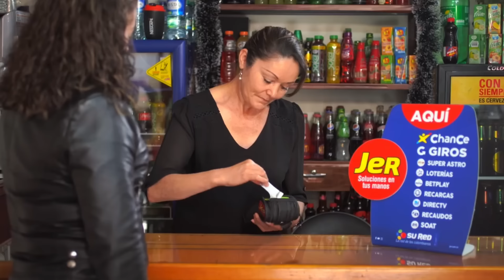Resultados LOTERIA DE BOYACA Hoy 27 de ABRIL de 2024 💫✅🔴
ULTIMO SORTEO DE LA LOTERIA DE BOYACA ¡Bienvenidos a la Lotería de Boyacá! Aquí podrás encontrar toda la información que necesitas acerca de los resultados, sorteos, estadísticas y premios de la Lotería de Boyacá, uno de los juegos de azar más populares en Colombia.

¿Estás buscando los resultados del último sorteo de la Lotería de Boyacá? ¡Has llegado al lugar correcto! En nuestra página podrás encontrar el resultado de la Lotería de Boyacá del último sorteo, así como de todos los sorteos anteriores. También podrás conocer las estadísticas de los números que más han caído en la Lotería de Boyacá, los números que aún no han salido, y los números de la suerte para el próximo sorteo.

¿Quieres comprar la Lotería de Boyacá en línea? En nuestra página podrás hacerlo de forma segura y fácil. También podrás conocer los premios ABRILres y los premios secos que se han otorgado en los últimos sorteos de la Lotería de Boyacá.

Además, si eres un aficionado a los juegos de azar, podrás encontrar información acerca de otros juegos como el Chance Boyacá o el Maxichance Boyacá, y sus resultados más recientes. También podrás conocer la fecha y hora de los próximos sorteos, y los lugares donde podrás adquirir la Lotería de Boyacá en persona.

No te pierdas la oportunidad de ganar grandes premios con la Lotería de Boyacá. ¡Sigue nuestras actualizaciones y mantente informado sobre los últimos resultados y estadísticas de la Lotería de Boyacá!

boyaca loteria
loteria de boyaca hoy
resultado de la lotería de boyacá
resultados loterías boyacá
resultado boyaca
sorteo boyaca
loteria de boyaca estadisticas
chance boyaca
resultados de boyacá
secos de la lotería de boyacá
resultado de la lotería de boyacá anoche
estadisticas loteria de boyaca
lotería de boyacá estadísticas
plan de premios loteria de boyaca
resultados loteria de boyaca hoy
boyaca resultados y estadisticas
resultado de cauca y boyacá
resultados boyaca y cauca
estadísticas de la lotería de boyacá
estadísticas lotería de boyacá
resultado de la lotería de boyacá de hoy
resultados loterías boyacá hoy
número de suerte para hoy lotería de boyacá
lotería de la boyacá
que jugo boyaca hoy
boyaca loteria estadisticas
sorteo de lotería de boyacá
resultado chance boyaca
sorteo boyaca noche
boyaca resultados y estadísticas
maxichance boyaca
lotería de boyacá resultados y estadísticas
resultados y estadísticas lotería de boyacá
boyacá resultados y estadísticas
loteria boyaca ganar chance
comprar loteria de boyaca en linea
numeros que mas caen en la loteria de boyaca
resultado de boyacá el sábado
resultados y estadísticas de boyacá
boyaca ultimo sorteo 20202
boyacá sorteo
apuestas cucuta 242 loteria de boyaca
apuestas cucuta 242 resultados de la loteria de boyaca
comprar lotería de boyacá en línea
loteria de boyaca comprar en linea
loteria de boyaca mini cooper
numero del premio ABRILr de la loteria de boyaca
loteria de boyaca renault logan
premio ABRILr de boyacá
numeros que no han caido en la loteria de boyaca